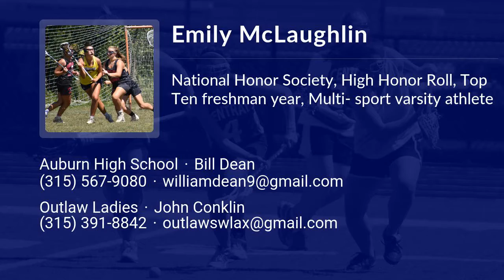Emily McLaughlin Lacrosse Highlights - NY 2022 - Def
Emily McLaughlin Recruiting Video.